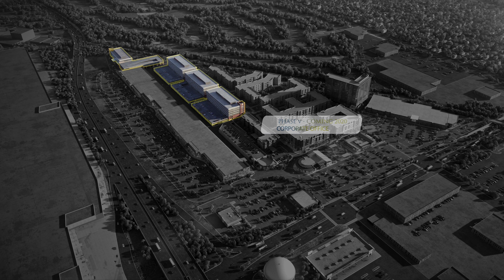The Mayfair Collection - Wauwatosa, WI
The Mayfair Collection is a 69-acre mixed-use development anchored by Whole Foods and Nordstrom Rack which features an eclectic mix of local restaurants, a 146-room Hilton Homewood Suites, and 269 luxury apartment units that are all part of a dense, walkable community.

This video animation presents a vision for the proposed office and residential development planned at The Mayfair Collection which includes up to 750 additional residential units and 360,000 square feet of corporate office space that will add to this vibrant new live / work / play environment in one of metro Milwaukee's most desirable regional locations.